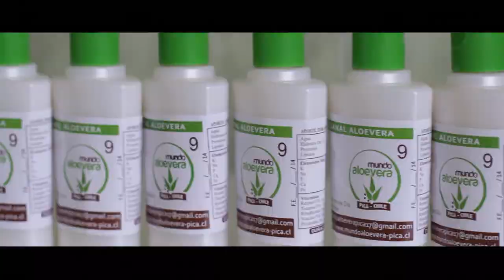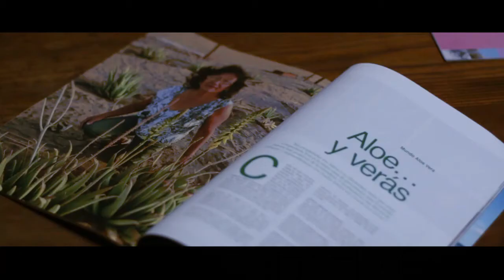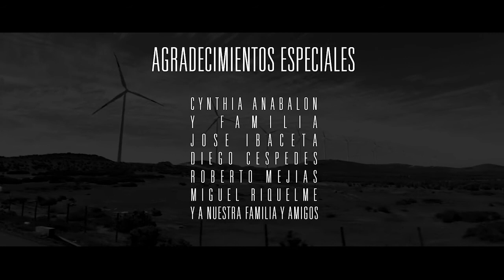Nosotros los Chilenos | Capítulo V | La Cosechadora | Pica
Amigos, hoy les traemos un nuevo capitulo de Nosotros los chilenos esta vez contamos la historia de Cynthia Anabalón, una mujer emprendedora que descubrió las propiedades del Aloe vera y decidió compartirlas con el mundo. En este capitulo nos cuenta su historia de emprendimiento desde la ciudad de Pica, ubicada a 115 kilómetros de Iquique hacia la coordillera. Vealo y compartalo!